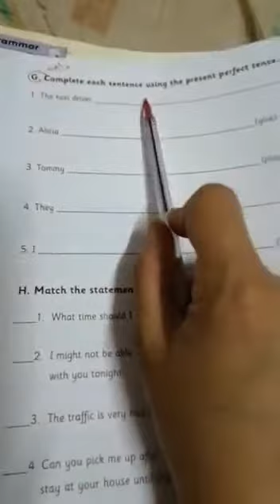Sixth grade GrammarTeacher Nancy Abualadas الصف السادس حل تمارين على القاعده المعلمة نانسي ابو العدس